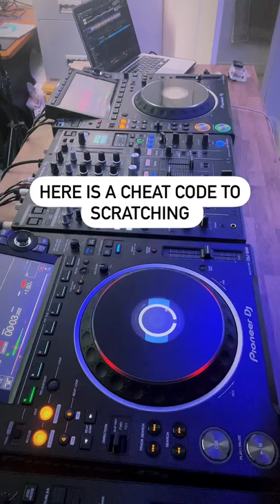Here is a cheat code to scratching!